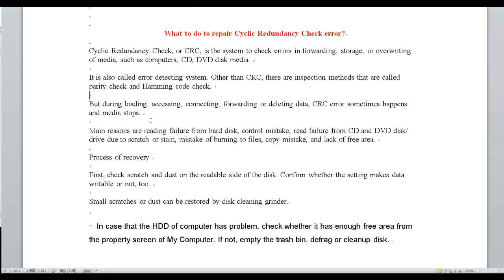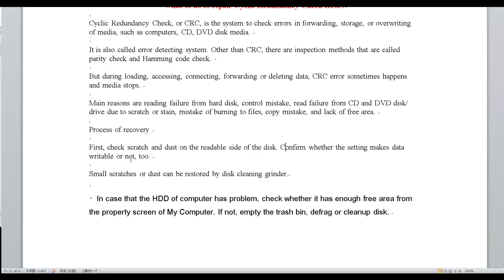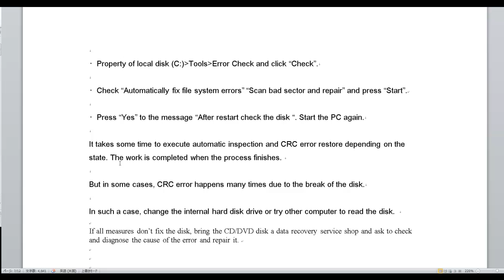What to do to repair Cyclic Redundancy Check error